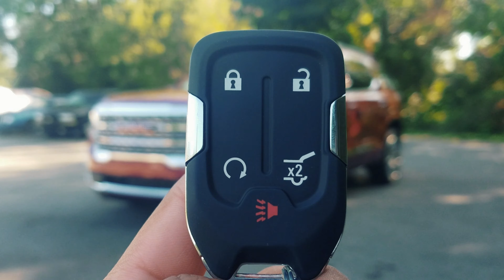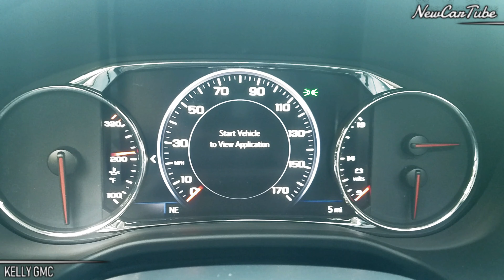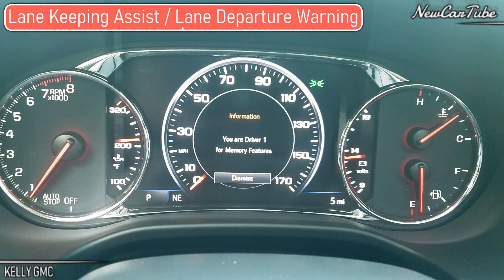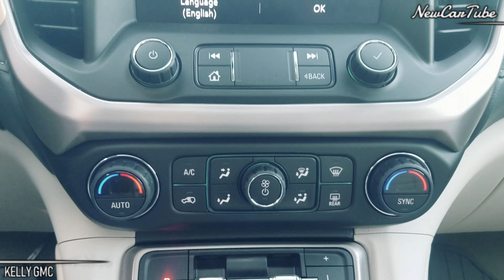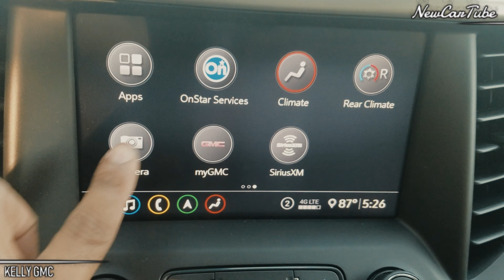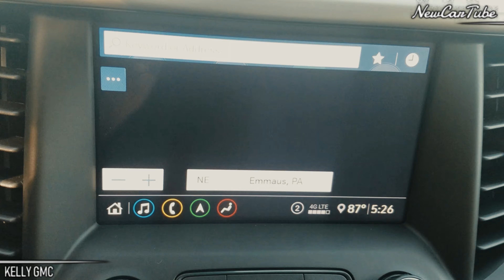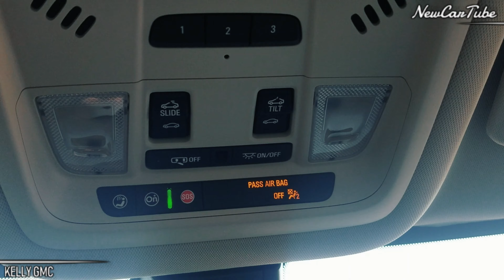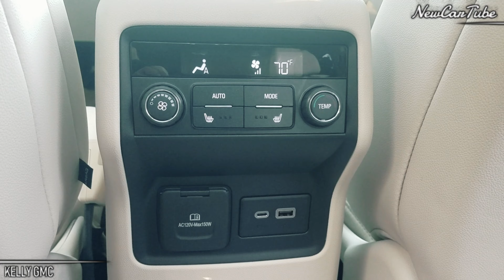2020 GMC Acadia DENALI 4K - In Depth Walkaround Startup Interior Exterior & Tech